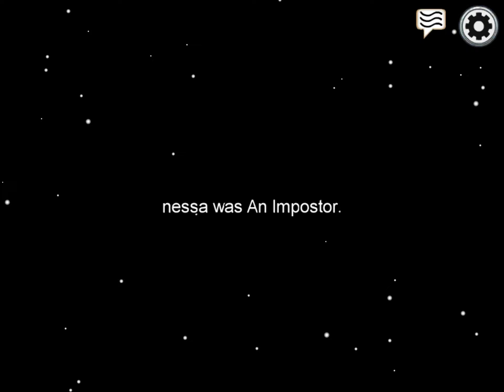Being a Crewmate in Among Us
Nihar is being a Crewmate in Among Us. I am doing my task's to win the game.